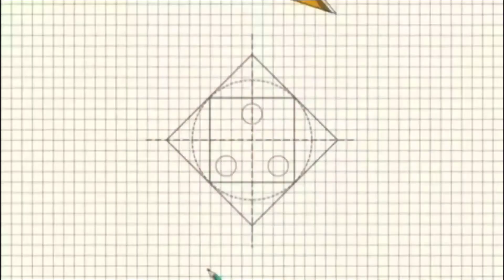September 19, 2021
update tamara subdivision tanza